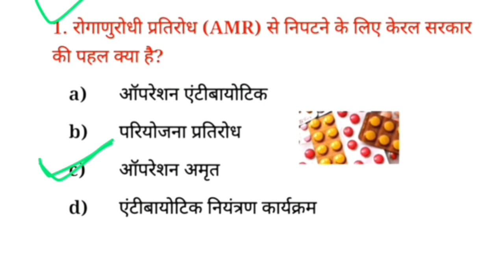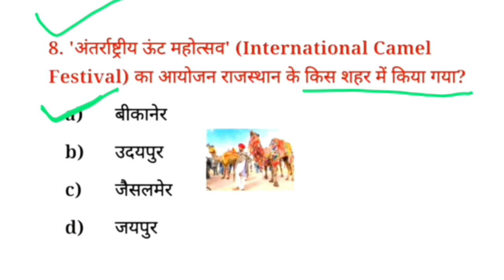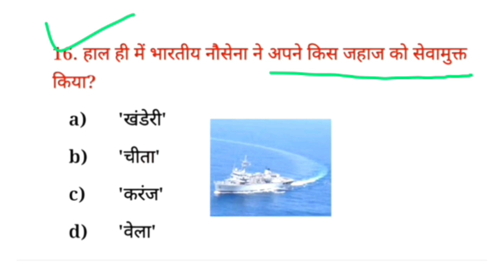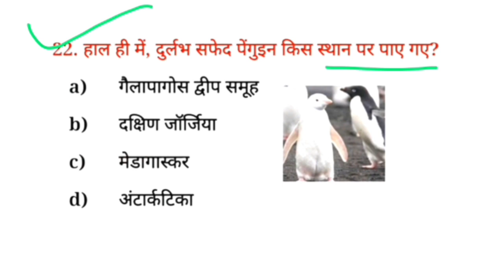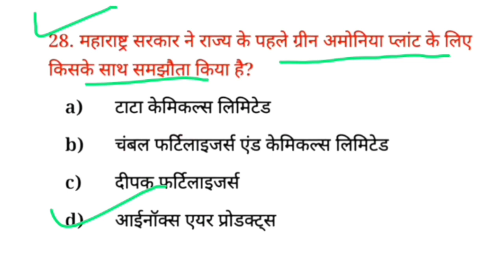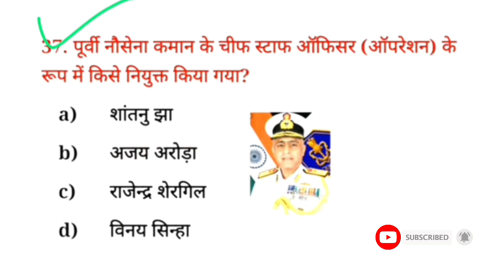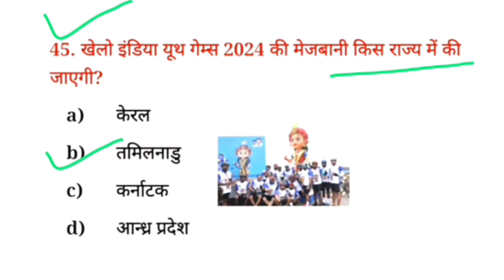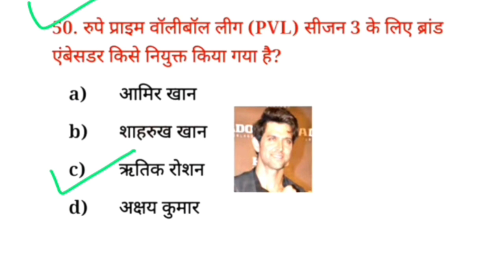16 to 22 January 2024 weekly current affairs | awards and honours 2024 | Latest current affairs 2024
16 to 22 January 2024 weekly current affairs | awards and honours 2024 | Latest current affairs 2024